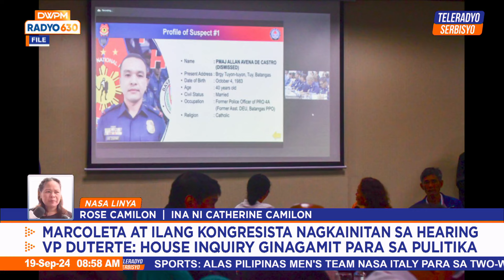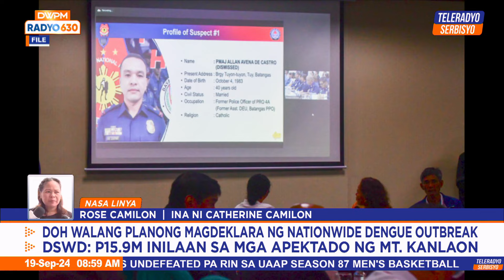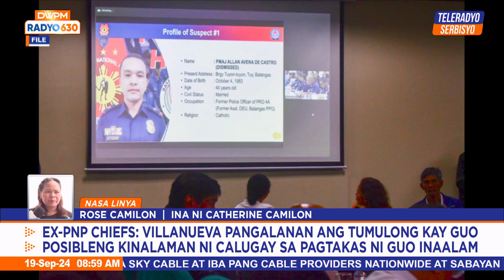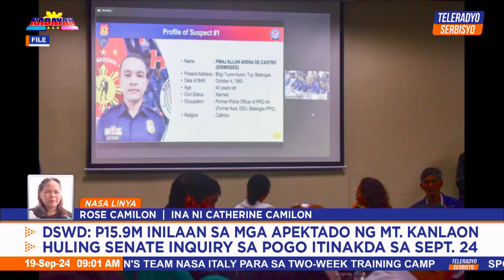Camilon’s family welcomes ex-cop arrest linked to beauty queen’s disappearance | (19 September 2024)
Nagpapasalamat ang pamilya ni Catherine Camilon matapos maaresto ang dating pulis at bodyguard-driver na sangkot umano sa pagkawala ng beauty queen.